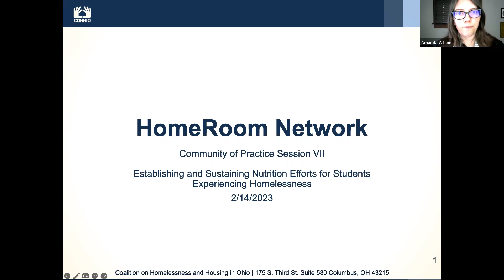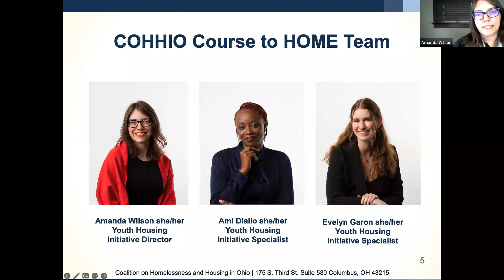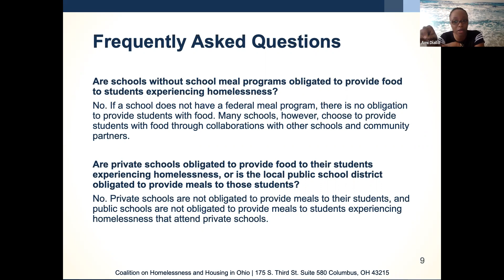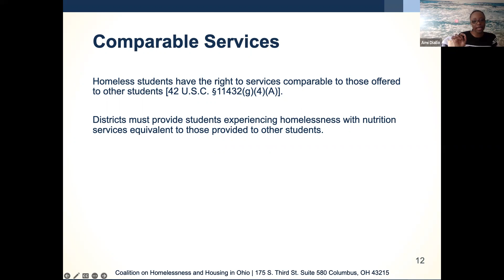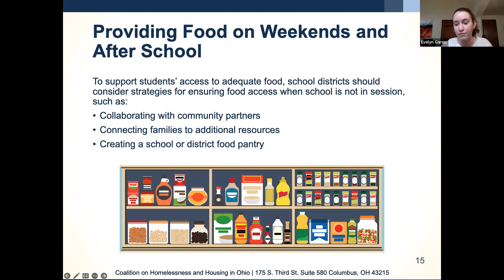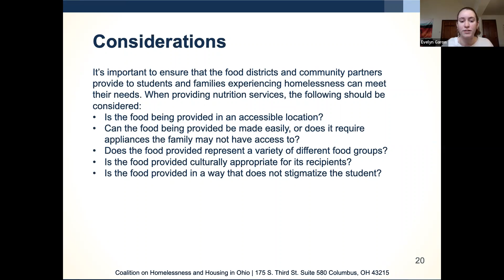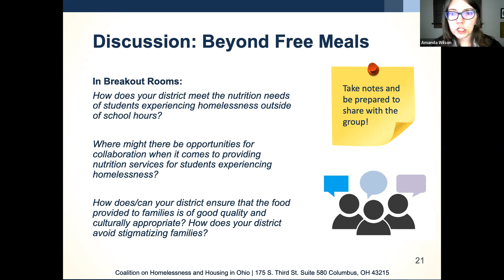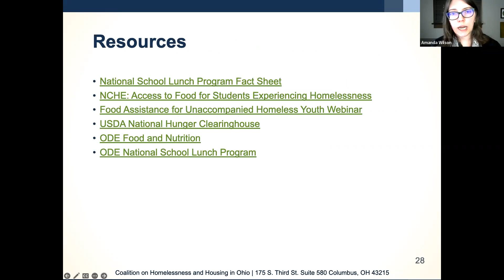Session 7: HomeRoom Network Community of Practice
This is a recording of the HomeRoom Network Community of Practice session that took place on 02/14/2023. The intended audience of this video is Ohio public school staff and Ohio Educational Service Center staff engaged in COHHIO Course to HOME.

Description of Session: Consistent access to sufficient quantities and quality of food is highly important for a child’s development and ability to learn, making school-based nutrition efforts a key support for youth. This session will take an interactive and solutions-based approach to establishing and sustaining nutrition efforts for students experiencing homelessness.  Best practices and resources for providing these integral services will be provided.